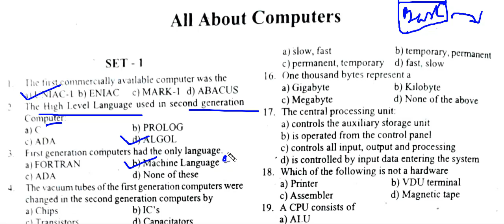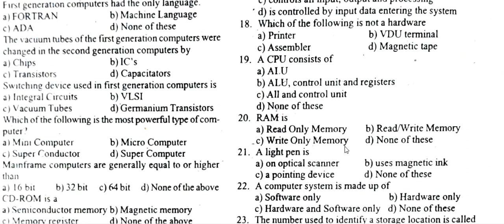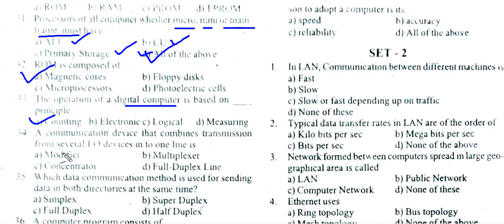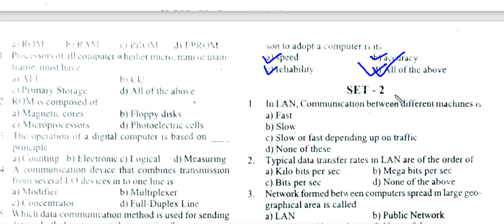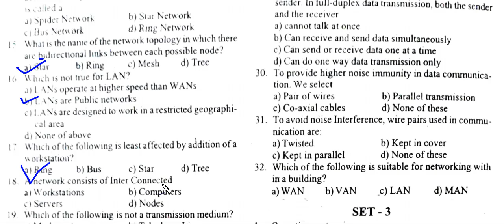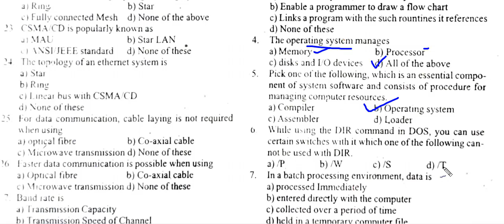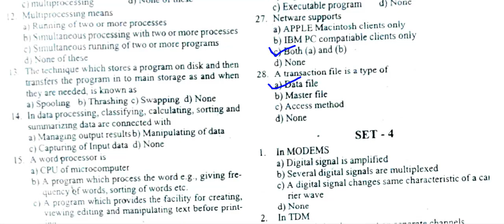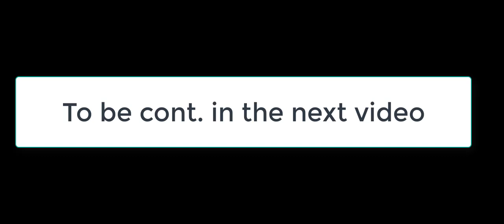Assam Secretariat Computer Operator 1000 + MCQ s | Part 01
DDC7x : Assam Secretariat Computer Operator 1000 + MCQs Part 01

Study Materials for Assam Secretariat Computer Operator
07 | Uploading...
04 | Uploading ...

Verb
Synonyms
Vocabulary
Subject-Verb Agreement
Error Correction
Adverb
Comprehension
Articles
Tenses
Sentence Rearrangement
Grammar
Fill in the Blanks
Unseen Passages
Idioms & Phrases
Antonyms

Current Affairs – National & International
Sports
Important Days
Important Financial & Economic News
Budget and Five Year Plans
Abbreviations
Awards and Honors
International & National Organizations
Books and Authors
Science – Inventions & Discoveries
Countries & Capitals

Percentages
Decimal & Fractions
HCF & LCM
Mixtures & Allegations
Simple & Compound Interest
Data Interpretation
Practice Aptitude Questions

MS Word
Windows
MS Office
MS PowerPoint
MS Excel
Computer Software & Hardware.
06 | Uploading ...